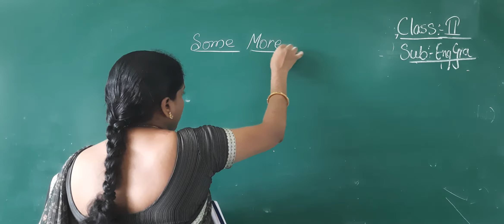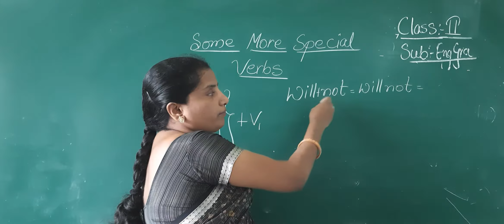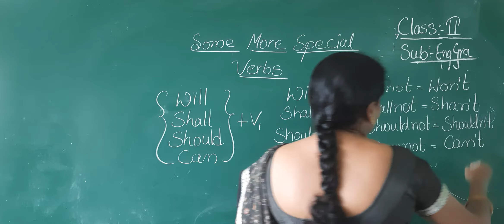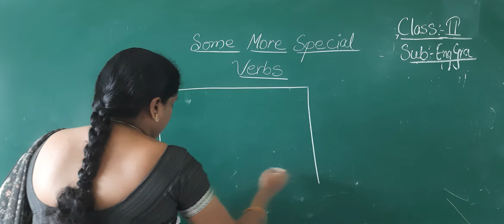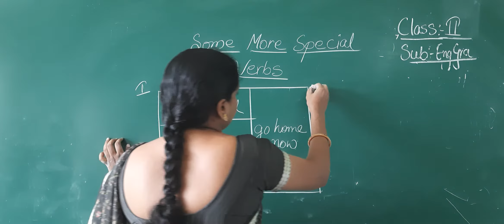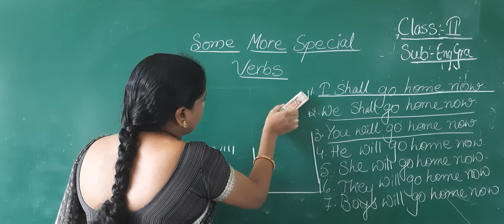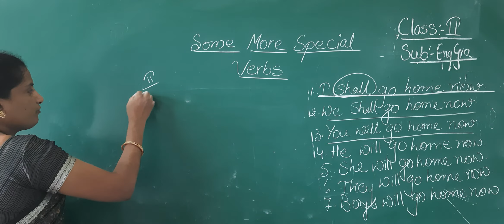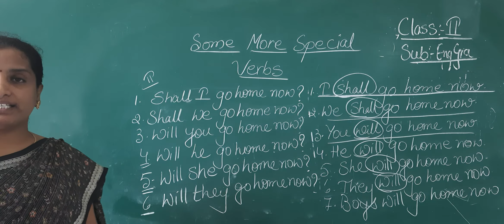2 class english gra (13-10-20)